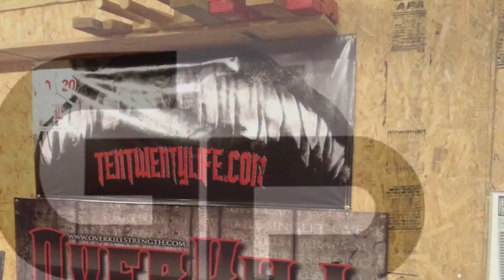Brian Carroll 10/20/life precontest week 4 day 2 bench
6 weeks out from xpc Arnold finals. Weights - 605x2 700x1 and 765x1